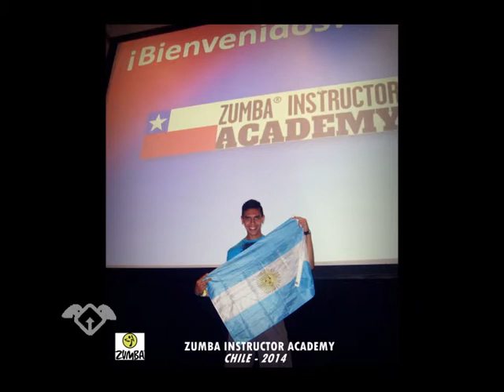Ruta Urbana - La zumba buena!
Entrevista a Hugo Mendieta, instructor oficial de Zumba en Tucumán